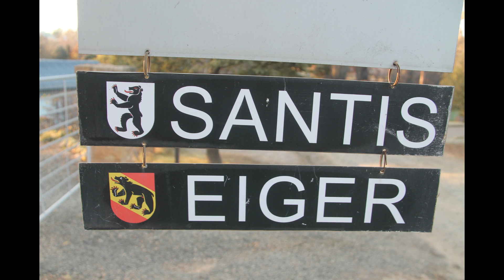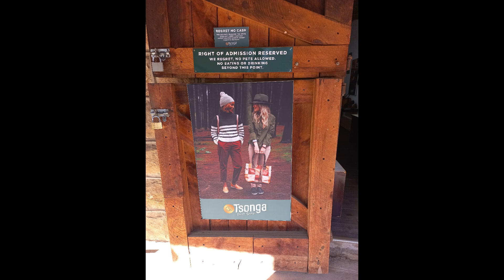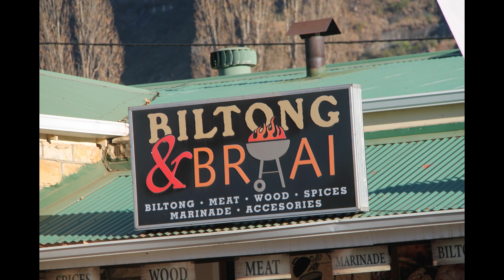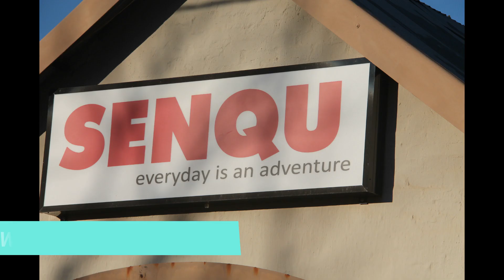CLARENS OOS VRYSTAAT HIGHLANDS, SHOP, STAP EN ERVAAR ALLES. GOLDEN GATE NATIONAL PARK TRAVEL2CMORE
Kom en ervaar die bo dorp onder dorp en die slowmode van die dorp. Dit is nou tyd om weg te breek en by die mees bekendste en mooiste vrystaatse dorp teen die maluti en rooiberge te ervaar. moenie vergeet van die golden gate hoogland nat park  . just do it -travel2cmore